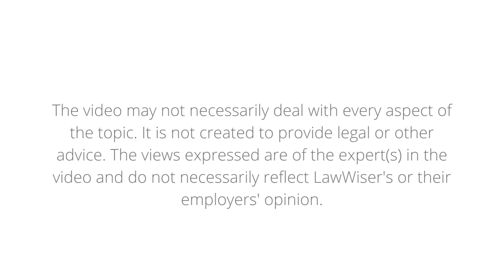The Great Legal Minds Show | Geeta Luthra | LawWiser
Welcome to a very special episode of The Great Legal Minds Show with Ms. Geeta Luthra, Senior Advocate, Supreme Court of India and Advisory Board Member, LawWiser.

Through this conversation our host Aman Abbas, Founder, LawWiser helps us understand what’s a day like in the life one of the most respected and recognised Senior Counsels in the country.

This interview covers different aspects of Ms Geeta Luthra’s professional life including:
- The kind of matters she handles.
- Her take on criminal matters and the most interesting and challenging cases of her career.
- Her experience with gender-based crimes and laws that support women. We explore if these laws are sufficient.
- Her opinion on frequent misuse of these laws which isn’t spoken about much.

We also talk to her about her personal experiences and preferences.

Watch till the end to know how dinner table conversations between a family of lawyers usually are :)

Streaming exclusively only on LawWiser.